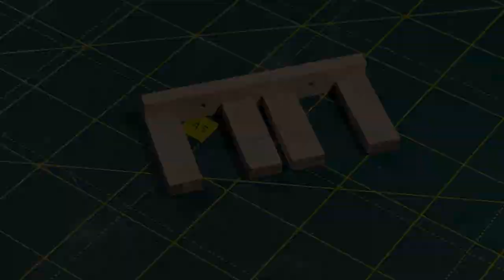How to make a simple Ship model stand. Scale 1/72.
Today we'll build a simple stand for a ship model. To make it you'll just need a few planks of the same size.